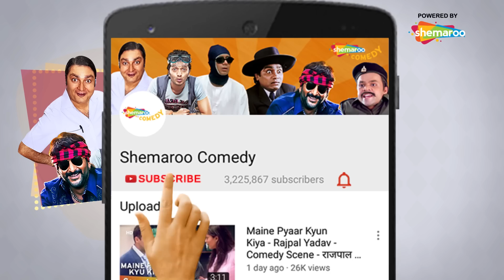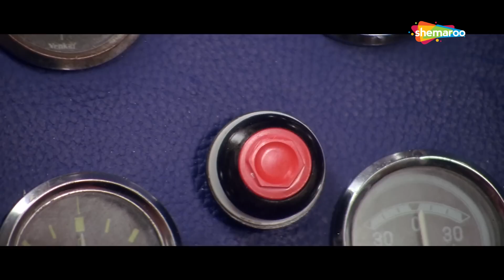Dhamaal - Superhit Comedy Movie - Sanjay Dutt - Asrani - Aashish Chaudhary Movie In Part 13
Watch this Movie In Parts from the 2007 movie Dhamaal starring Sanjay Dutt, Javed Jaffrey, Arshad Warsi, Aashish Chaudhary, Asrani, Vijay Raaz and Riteish Deshmukh. The video will leave you in splits as they make you laugh out hard with their amazing comic timing.